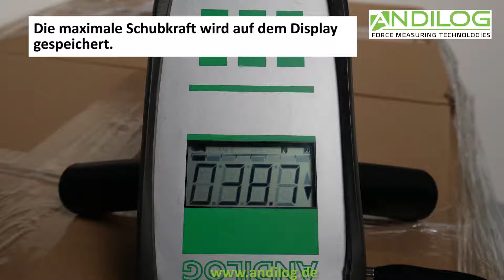Ergokit First - Messung der Schub-/Zugkraft eines Hubwagens.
Beispiel für die ergonomische Verwendung eines Ergokit First zur einfachen Messung der Zug- und Schubkraft auf Hubwagen, Rollwagen oder Trolleys.